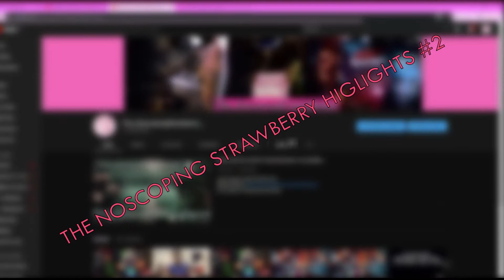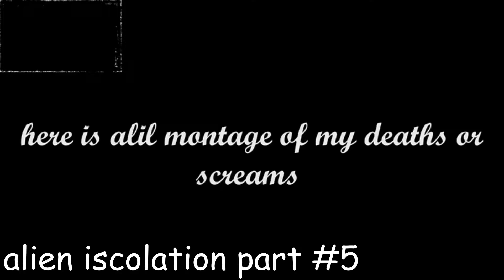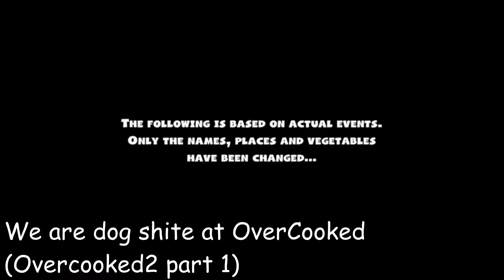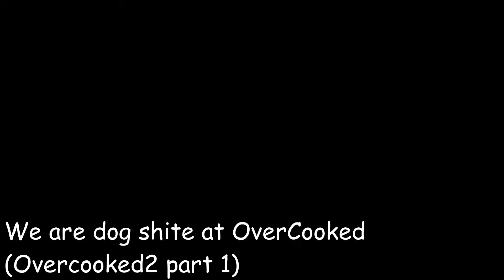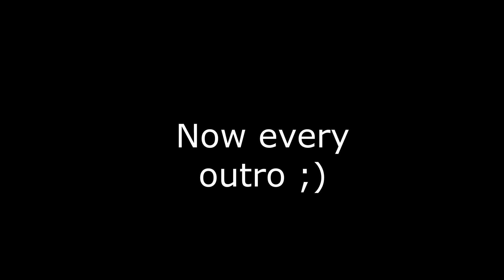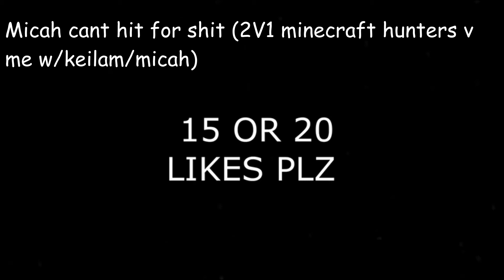The Noscopingstrawberry highlights #2